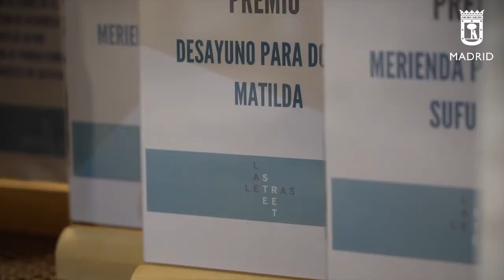Begoña Villacís. Festival de escaparates navideños 'Las Ventanas de Madrid'.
Madrid, 04/12/2020

Begoña Villacís, Vicealcaldesa de Madrid, visita el festival 'Ventanas de Madrid', que adorna escaparates de barrios tan emblemáticos como Las Letras o Salesas, una medida más para promocionar el comercio local, que tanta ayuda necesita en estos momentos.

Fuente: Ayuntamiento de Madrid